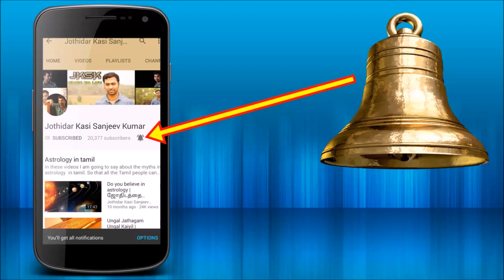பிளாஸ்டிக் அரிசி | Plastic Rice Tamil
Know about Plastic rice and its politics in tamil